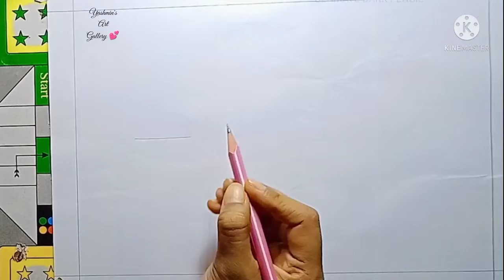How to draw easy & beautiful village scenery for beginners | Colour Drawing | Yashmin's Art Gallery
Used things:
1. DOMS ZOOM ULTIMATE DARK PENCIL
2. Pastel Colour

. Music .